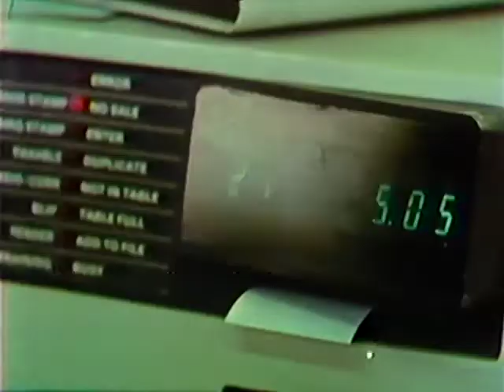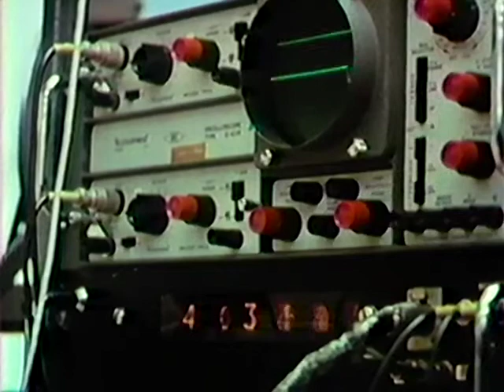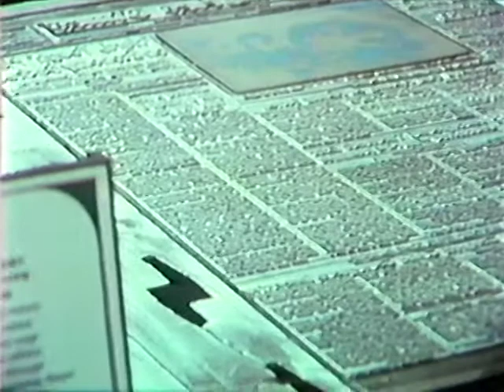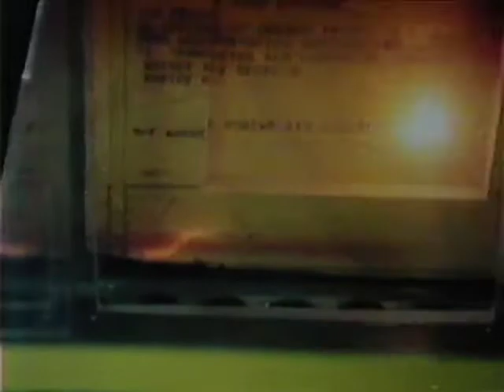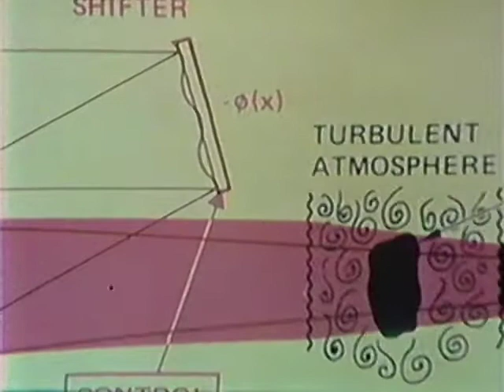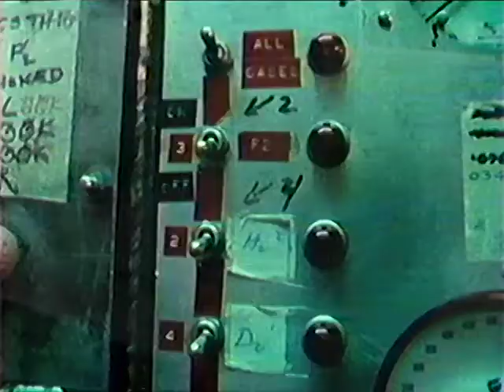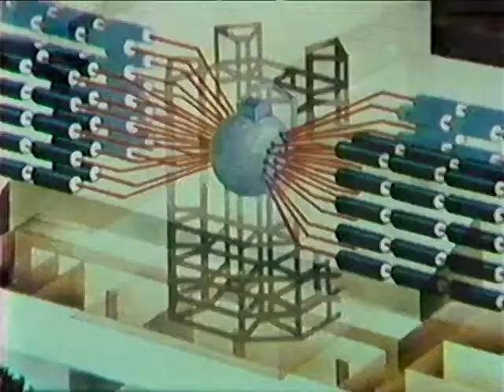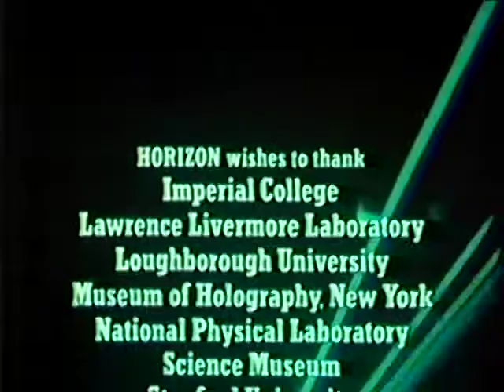Laser: Light of the 21st Century (1978)- Documentary on the history and progress of laser technology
1978 documentary on the development and progress of lasers including topics of medical uses, nuclear fusion, holograms, metrology, spectroscopy, time standards, military weaponry, data recording media, communications and fiber optics, auto manufacturing, uranium isotope enrichment, etc. Complete with amusing confident predictions of laser fusion power right around the corner in the 80s!

Credit to Mr. Ratterfat McWhiskers who digitizes and uploads many more of these original tapes to the Internet Archive.